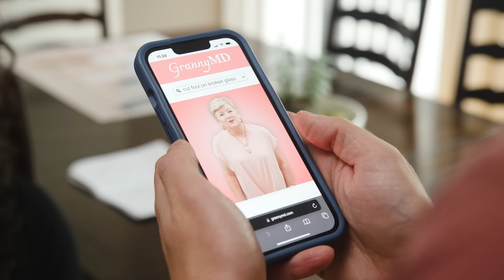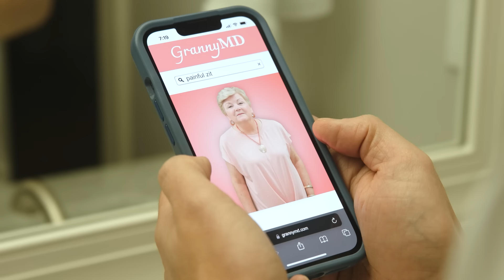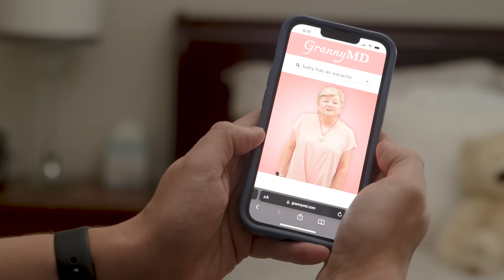If WebMD was Southern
Dr. Granny will have you fixed up lickety-split. Just make sure to have some chewing tobacco handy.